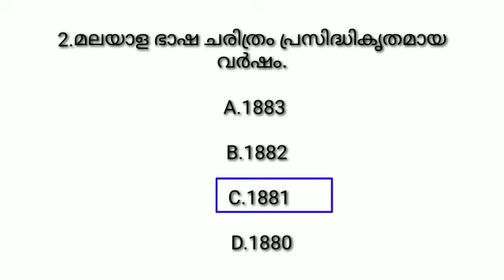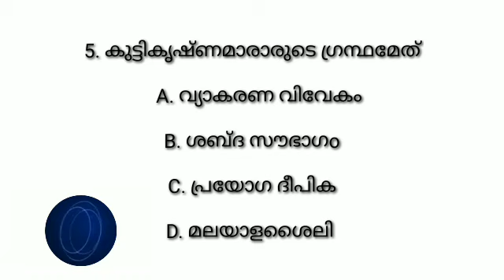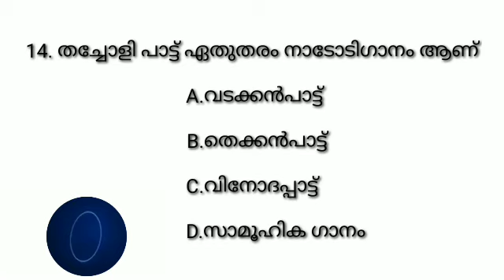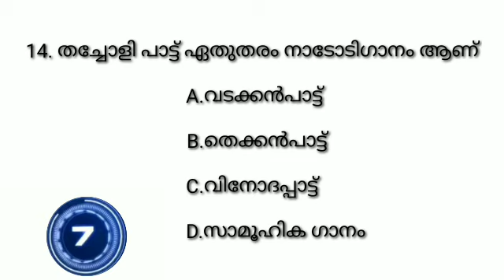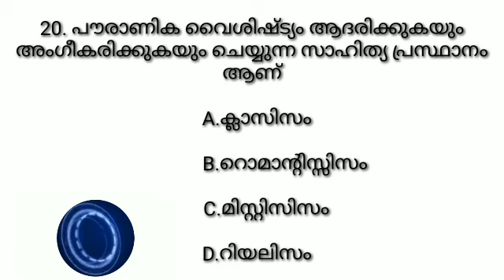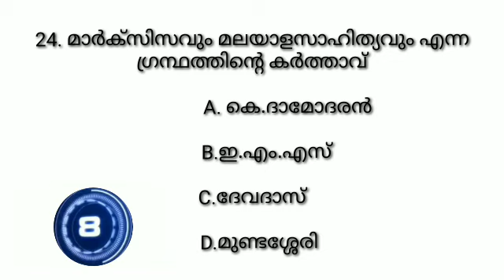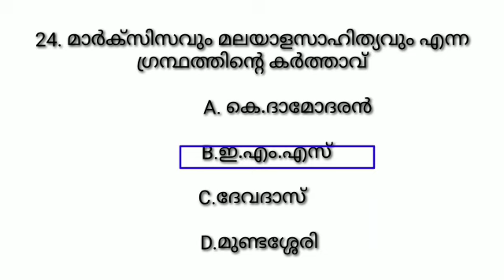HSA Malayalam. Syllabus Based Classes. Daily Test Series 8.